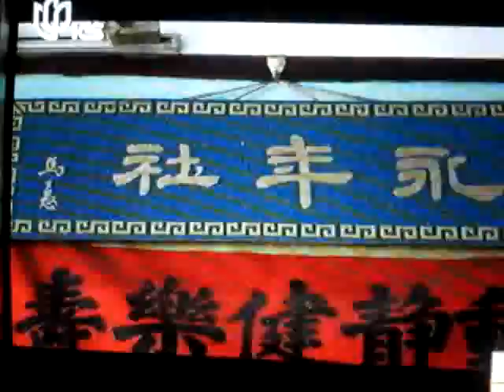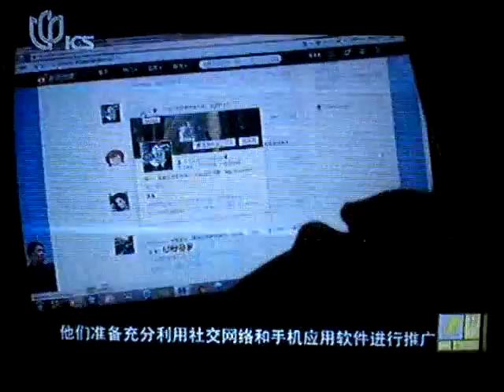Majstor Fu Ćing Ćuen o Taiđi Ćuenu (Tai Či Čuanu) / Master Fu Qing Quan on Taijiquan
Tokom boravka u Šangaju smo imali prilike da dosta toga naučimo o tradicionalnoj kineskoj medicini, ćigongu i Taiđiju uživo od profesora i ljudi koje smo sretali. Međutim, učenje se nije završavalo ni pred spavanje. Nekoliko šangajskih TV kanala je svakodnevno prikazivalo emisije o ovim veštinama.

Ovo je deo emisije o majstoru Fu Ćing Ćuenu, unuku čuvenog Fu Džongvena, rođaka i učenika majstora Jang Čeng Fua, i njegovom viđenju veštine Taiđija sa kojim se i mi slažemo.

iptaichi.rs

During our stay in Shanghai, we had an opportunity to learn a lot about traditional chinese medicine, qigong and taijiquan live from the professors and people we met there. But, our learning didn't stopped even in the evening before sleeping. Few Shanghai TV channels were broadcasting everyday tv shows about these arts.

This is a part of the show about master Fu Qing Quan, grandson of famous master Fu Zhongwen, relative and student of master Yang Cheng Fu, and his view on art of Taijiquan that we also support.

iptaichi.rs